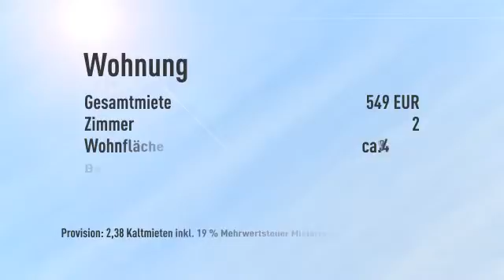Nähe Nerotal: Helle 2 ZKD mit Dielenböden in der Taunusstraße